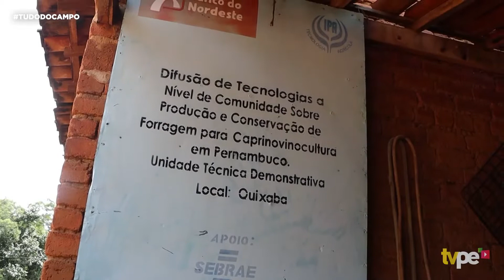TUDO DO CAMPO: PALMA FORRAGEIRA NA ALIMENTAÇÃO DE REBANHOS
A palma forrageira faz parte da base alimentar dos rebanhos no semiárido. Características como produção de biomassa e resistência à seca, fazem dessa planta um alimento valioso para os rebanhos do sertão. Acompanhe na reportagem do programa Tudo do Campo.

Siga @ipa.pe
Siga @chefadrianaborges

Assista ao programa Tudo do Campo na programação da TV Pernambuco por meio do sinal digital em:
- Recife e região metropolitana: 46.1
- Em Caruaru, no Agreste: 12.1
- Em Petrolina: 13.1